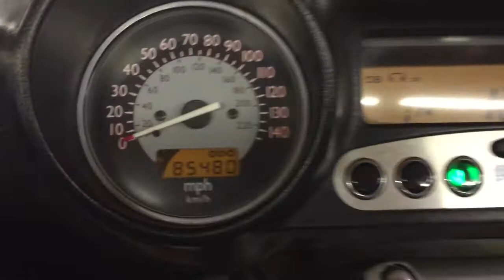1999 Honda Valkyrie GL 1500CF (black) 1888 Fallen Cycles